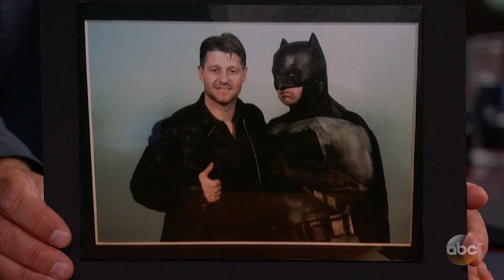Guest Host Will Arnett Interviews Ben McKenzie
Ben talks about his show 'Gotham,' his very first acting job, going to Comic-Con and since both Will and Ben have voiced Batman, they put their skills to the test by reading fortune cookies in their best Batman voice.